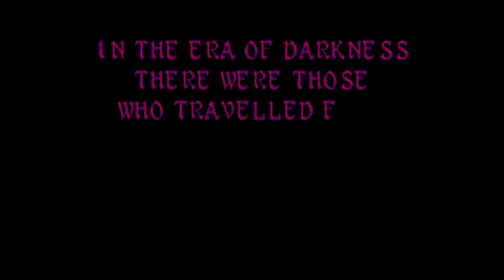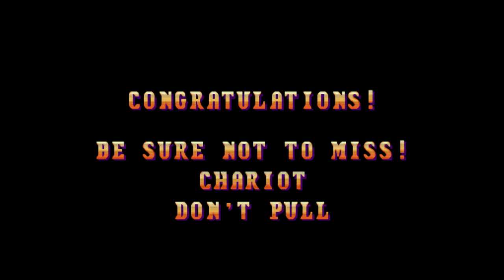Three Wonders - Midnight Wanderers: Quest for the Chariot | Arcade | Longplay | HD 720p 60FPS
Three Wonders, known in Japan as Wonder 3 (ワンダー3) is an arcade game made by Capcom in 1991 using the Capcom Play System (CPS1) platform. It contained three games from which a player may choose:

1. Midnight Wanderers: Quest for the Chariot (known in Japan as Roosters: Chariot no Sagashite (ルースターズ ～チャリオットを探して～)) - A platform game that sees the player control a hobbit named Lou and his travelling companion, Siva, to run, climb, and shoot at enemies.

2. Chariot: Adventure through the Sky (known in Japan as Chariot: Tenkuu he no Tabi (チャリオット ～天空への旅～)) - A shoot 'em up game featuring the characters from Midnight Wanderers, but in a Gradius-esque game.

3. Don't Pull (ドンプル) - A puzzle game similar to games like the Eggerland series, Pengo and Capcom's own puzzle game Pirate Ship Higemaru that involves you controlling either a rabbit named Don (Player 1) or a squirrel called Pull (Player 2), pushing blocks to crush monsters.

Three Wonders was ported in 1998 to the Sega Saturn and PlayStation.

Capcom rereleased this collection of games in 2006 onto Capcom Classics Collection Vol. 2 on the PlayStation 2 and Xbox and Capcom Classics Collection Remixed on the PSP.

This is an emulated arcade version using M.A.M.E.

Used in this longplay:

PC hardware: AMD gpu
OS: Windows 10 Pro 64bit
Emulator: Mame
Controller: 10 button custom made arcade joystick
Joystick: Sanwa JLF-TP-8YT
Buttons: OBSF-30